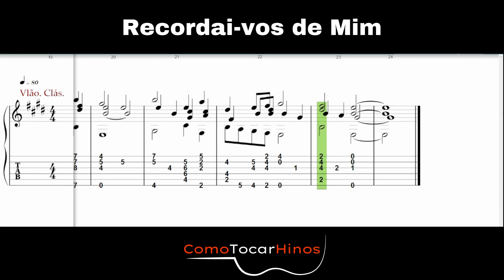Recordai-vos de Mim